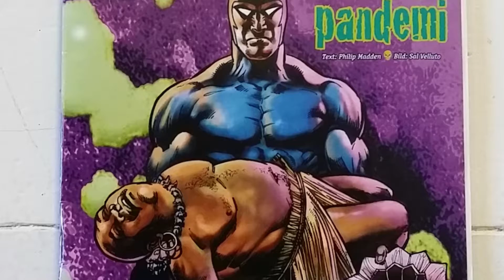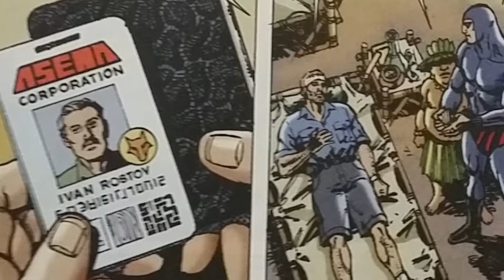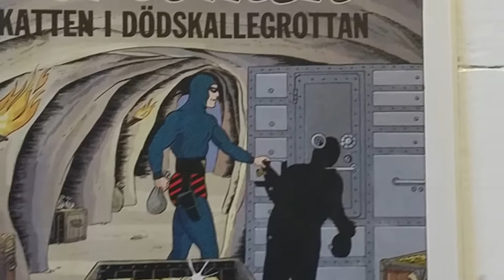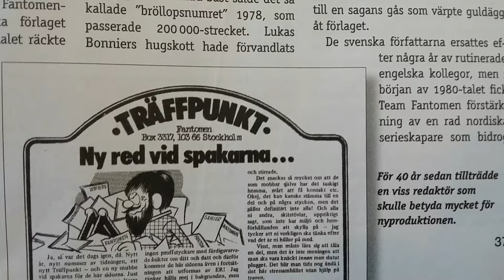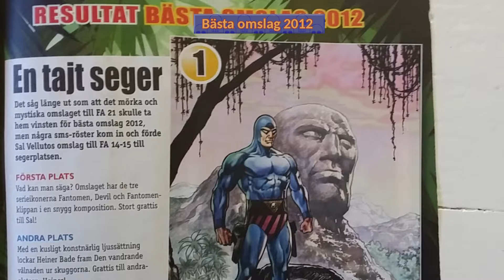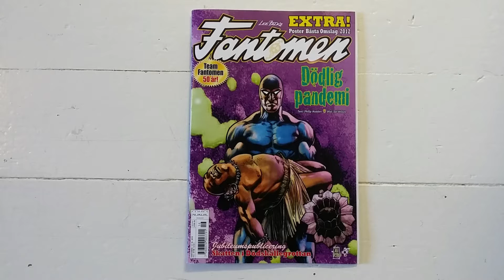Larsson recenserar #61 - Fantomen nr 16 2013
En recension av serietidningen Fantomen 16/2013.

Omslag: Sal Velluto & Eugenio Mattozzi

INNEHÅLL

FANTOMEN
Dödlig pandemi (Philip Madden / Sal Velluto )

Skatten i Dödskallegrottan (Bertil Wilhelmsson)

HERMAN HEDNING
(Jonas Darnell)

FANTOMEN FAKTA
Influensa

FANTOMEN FAKTA
Fantomen – 50 år med svensk egenproduktion

RESULTAT OMRÖSTNING BÄSTA OMSLAG 2012